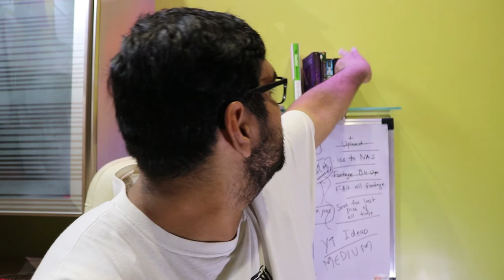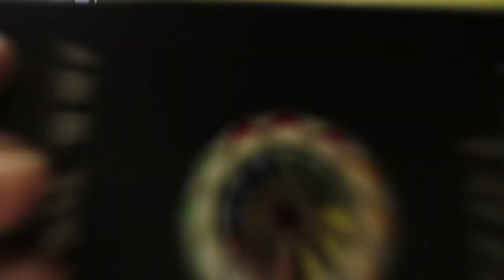AN IMPORTANT ANNOUNCEMENT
THERE IS NO DEADLINE TO THIS.

Amazon links for the books are:
Unfinished Tales
The Checklist Manifesto

Everyone is whole-heartedly welcome to join us. The video on next Sunday will explain the logistics of this. Do join in! It'll be fun.

I shoot everything on:
Canon 750D
Pixel 2 XL
Apple iPad
Transcend Dashcam
The bag I use
The lenses I use:-
Canon 18-55mm
Canon 55-250mm
Yongnuo 50mm